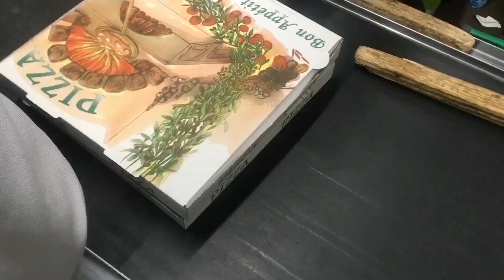VLOG CONGO | La vie à Brazzaville - Épisode 3